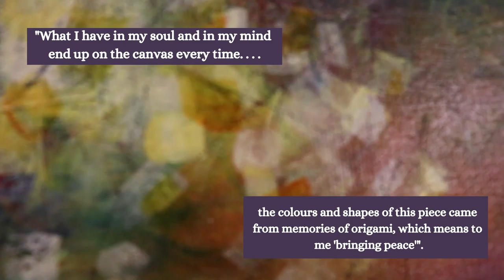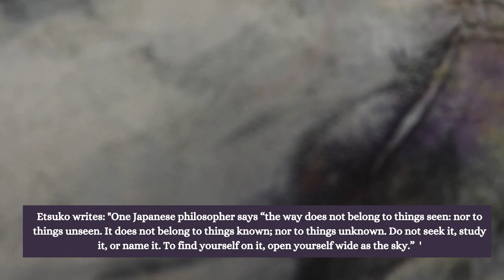Artist Feature: Etsuko Kaji-Holley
The artwork of Etsuko Kaji-Holley can be viewed in person at our Inanimate Objects exhibition, which is showing from November 6th-20th at 444 Parkhill Terrace, Ladysmith BC.